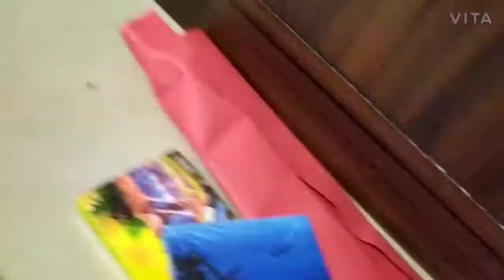Canvas painting scenary